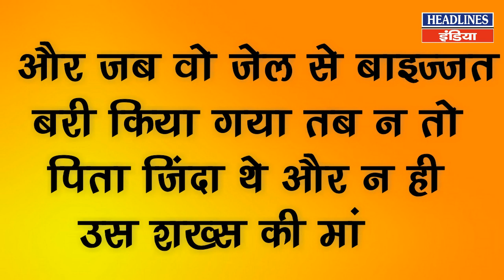23 साल बाद जब ये शख्स घर पहुंचा तो फिर देखिए क्या हुआ | Headlines India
23 साल बाद जब ये शख्स घर पहुंचा तो फिर देखिए क्या हुआ Watch out the full Video